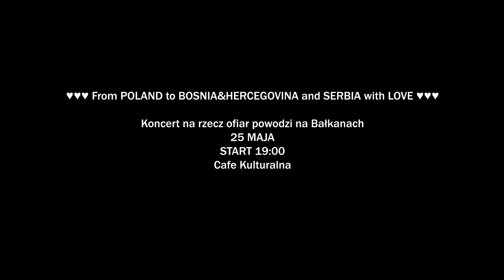From Poland With Love!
♥♥♥ From POLAND to BOSNIA&HERCEGOVINA and SERBIA with LOVE ♥♥♥
Koncert na rzecz ofiar powodzi na Bałkanach
25 MAJA
START 19:00
Cafe Kulturalna